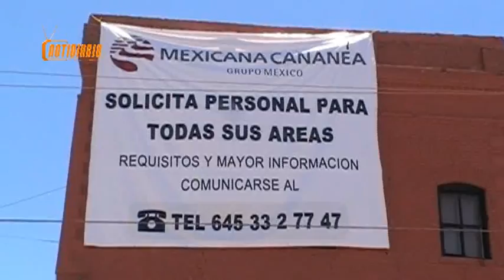Federales nos rodean y dejan pasar trabajadores a Cananea notidiario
Una docena de grananderos se vuelcan sobre el equipo deproduccion de notidiario